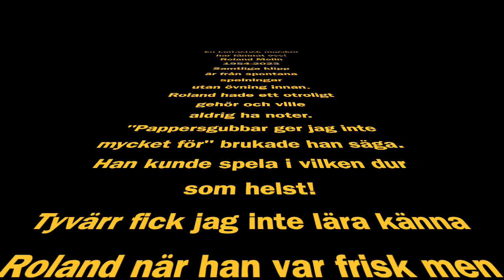Till minne av Roland Molin Värnamo 1953-2023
En liten film med klipp från gånger jag fick nöjet att spela med Roland Molin. En mycket ödmjuk och duktig musiker. Samtliga klipp är från spelningar utan att vi övade i förhand! Han ville inte ha noter eller ackord. "Pappersgubbar" som han sa gillade han inte. Spelade ingen roll vilken dur vi spelade i så kunde han den!

Tyvärr lärde jag känna honom först för två år sedan när han redan var märkt av cancer men hade ändå sån spelglädje. I sista klippet med Last date orkade han inte stå.
Vila i frid fine Roland Molin! 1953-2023.
Tyvärr hackar filmen ibland då det är från en livesändning i Torpa med dålig täckning.
Lars-Uno